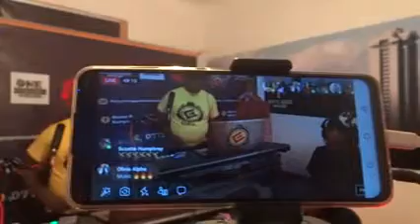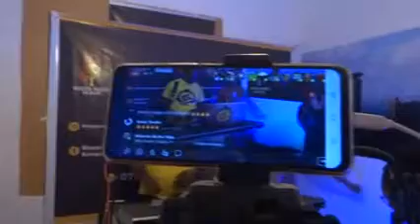Becky Muthoni live at ROOTS RADIO Nairobi with Deejay Elton and Jessie Khendi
becky Muthoni is super talented artist